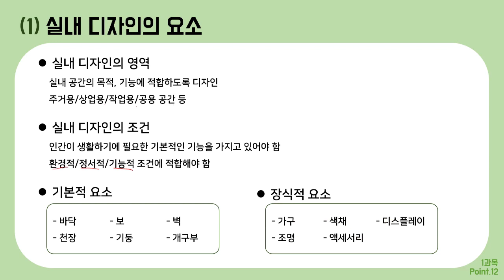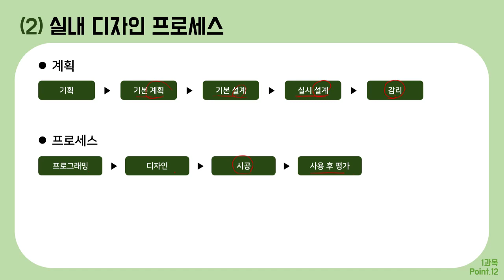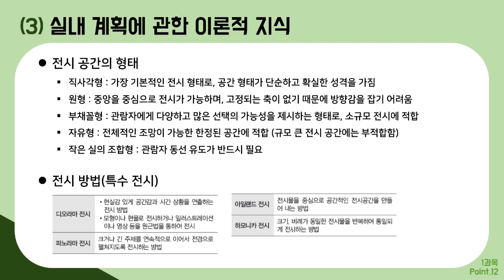[컴그 필기] 절대족보 포인트12